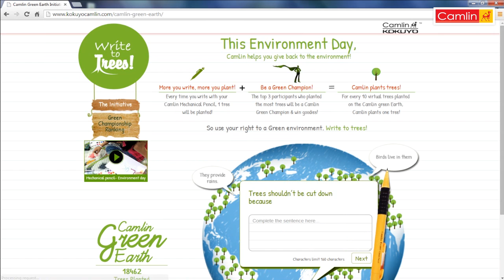Tarapur Plantation-Kokuyo Camlin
Every Environment day, we pledge to make a difference. But do we actually do anything about it?

So, this Environment Day, Camlin launched a campaign 'Write to Trees' that not only got kids interested in saving trees but also transformed their online joint tree plantation into reality! Watch to see Camlin making the world a greener place!